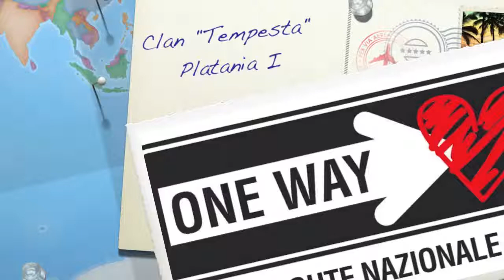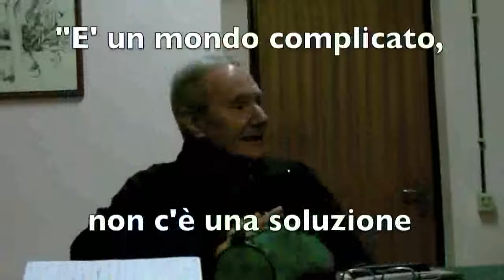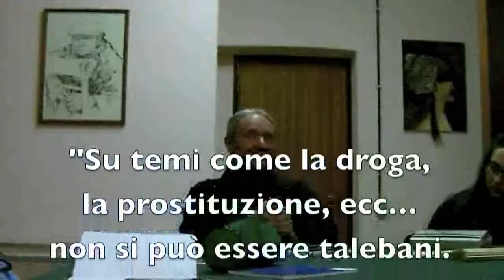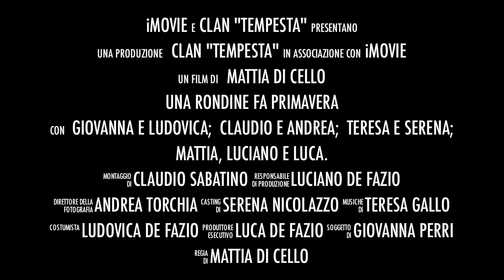Clan Tempesta (Platania1), Una rondine fa primavera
Festival dei cortometraggi "A passo corto"
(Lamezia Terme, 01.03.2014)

UNA RONDINE FA PRIMAVERA
Abbiamo incontrato realtà che ogni giorno sperimentano nuovi modi per il superamento dell'emarginazione, della disabilità, delle varie schiavitù, della povertà. Abbiamo scoperto che si è "ultimi" soprattutto perché ci sono tanti, troppi "primi" che li vedono e li considerano ultimi.